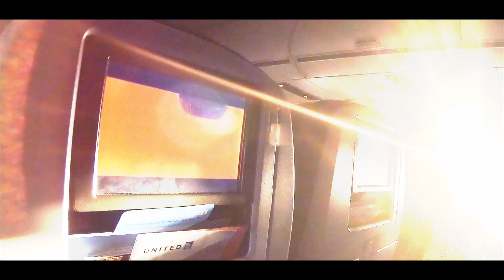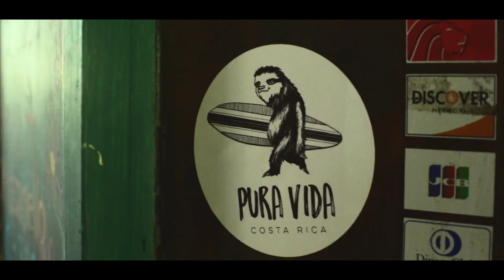pura vida parte uno: fly out & settle in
welcome to the Costa Rica 2018 mini series.

Vimeo.com/daryaseafilms
Facebook.com/daryaseafilms